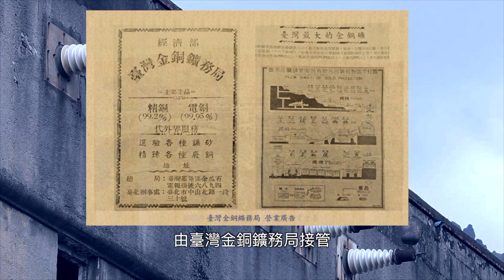台電點亮十三層遺址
9/13交通資訊
活動接駁專車
1.【海科館-水湳洞停車場】線
停靠地點：碧砂C區停車場-探索館-海科館(主題館)-八斗子火車站(望海巷)-水湳洞停車場
2.【瑞芳火車站-水湳洞停車場】 線
停靠地點：瑞芳火車站-磅磅接駁點-水湳洞停車場
3.【九號停車場-水湳洞停車場】線（沿路站牌皆可上下車）
停靠地點：九號停車場-九份老街-黃金博物館-水湳洞停車場
營運時間：
1.接駁點發車時段 16:00-20:00，每15分鐘/班次
2.水湳洞發車時段 16:30-21:30，每15分鐘/班次
更多訊息